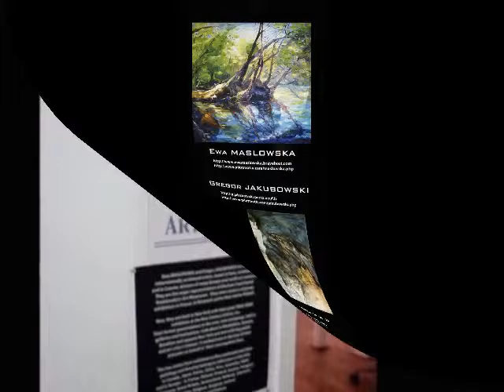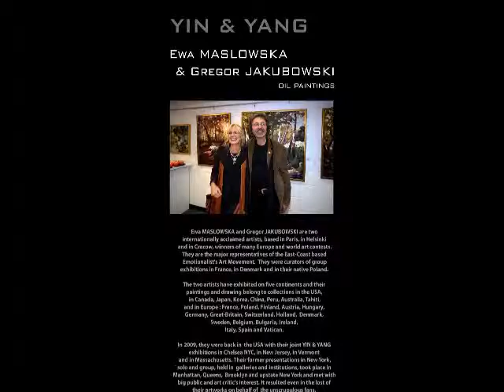YIN & YANG, NEW YORK Exhibition, Ewa MASLOWSKA & Gregor JAKUBOWSKI, 2009, music Equinox Ensemble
Exhibition Ewa MASLOWSKA & Gregor JAKUBOWSKI  paintings "the ART of EMOTIONALISM - YIN & YANG "
New Century Artists, NEW YORK, Chelsea, 2009

tenor & soprano sax: Pawel Dalach